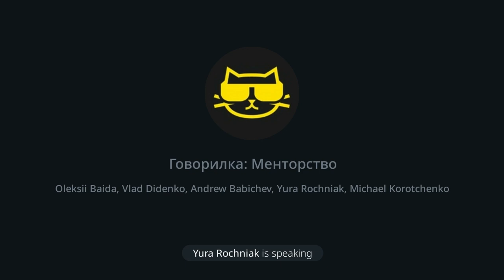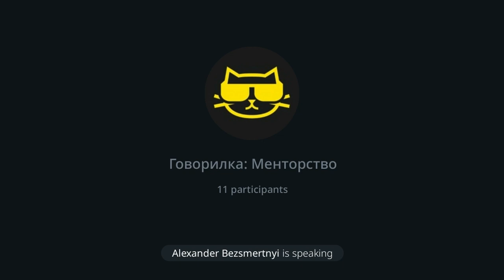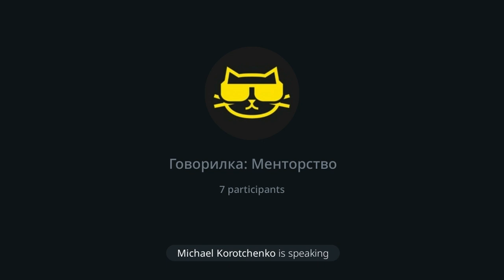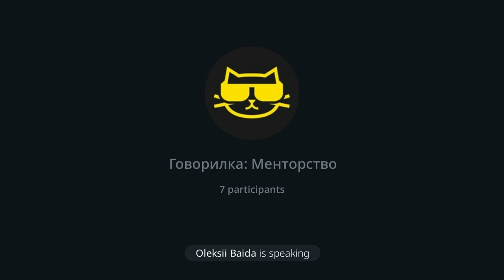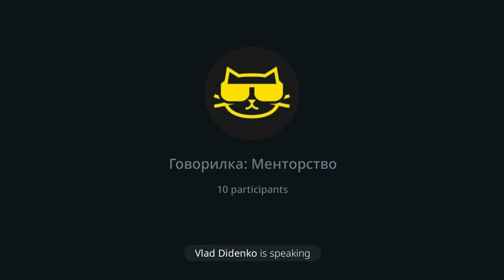Говорилка CatOps: Менторство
У цьому випуску говоримо про менторство, сперечаємось про те, що таке DevOps i шукаємо волонтерів перекладати документацію Kubernetes українською.

Таймкоди:
00:00 - Вступ
00:40 - Початок про менторство
22:00 - То що ж таке DevOps?
44:50 - Повертаємось до теми менторства
1:26:00 -  Personal development plan
1:32:00 - Платформи для пошуку менторів
1:38:55 - Про друзів-менторів
1:41:10 - Кого можна вважати сеньйором?
1:49:05 - Екзистенційні питання про менторство
1:57:32 - Про переклад документації Кубера українською
2:03:15 - Про менторство топменеджерів
2:08:00 - Про особливості освіти Ірландії
2:10:25 - Про референси для того, щоби влаштуватись на роботу
2:15:30 - Прощаємось
2:15:50 - Hidden Track